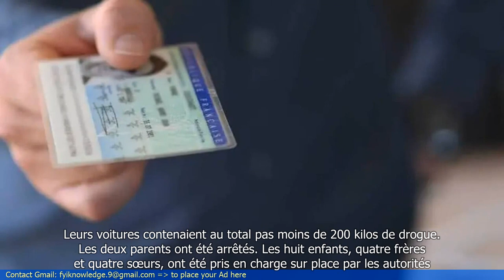Deux familles belges et leurs huit enfants arrêtés avec 200 kilos de drogue au Maroc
- Deux familles belges ont été arrêtées au Maroc avec 200 kilos de drogue.
- Les familles étaient accompagnées de huit enfants.
- Les autorités marocaines ont procédé à l'arrestation lors d'un contrôle routier.
- La drogue saisie était de l'héroïne.
- Les familles risquent des peines de prison importantes au Maroc.